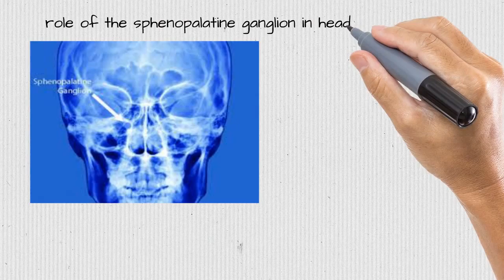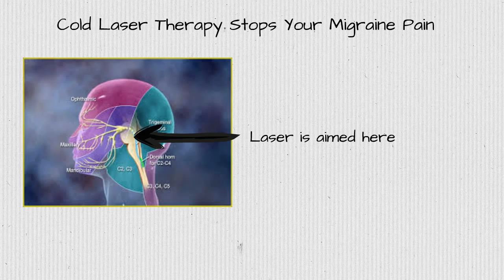Headache Stamford? Try this out 203 656 366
The world literature is filled with hundreds, if not thousands, of documents outlining researches on using low-power lasers to deal with various conditions. The condition we are attending to today is headaches. Low-level laser treatment (LLLT) has actually just been used in the United States given that 2002, although it has actually been made use of widely in Europe and Asia for many years.

At a wave length of 830 nanometers the high powered light infuses energy 5 centimeters deep. When it come to headaches and migraines the light stimulates the cells that line the little blood vessels called arterioles. The cells induce production of nitric oxide which relaxes the cell wall minimizing the unpleasant constriction of the blood vessel. As a matter of fact this is the same desired mechanism of the popular drugs Cialis and Viagra. Less limitation on the cell wall allows for better blood flow.

The laser will "desensitize" regional nociceptors, thereby reducing or getting rid of pain at the website. A nociceptor is a sensory receptor for uncomfortable stimuli. This yet another benefit of laser therapy. There is likewise some proof that the laser beam will reduce inflammation, even more chronic inflammation including more clinical weight to verifying this form of therapy.

An area of interest to numerous physicians and researchers on the subject of headaches is the sphenopalatine ganglion. The factor it is of such value is the sphenopalatine ganglion (SPG) is a collection of afferent neuron that is closely connected with the trigeminal nerve, which is the primary nerve involved in headaches and migraines. disorders.

By intending the low level laser at the sphenopalatine ganglion the migraine or headache patient can reap considerable relief with needing to rely on medications that are primarily palliative at finest. The headaches can be relieved long term with continued treatment.

The end outcome is that headaches and migraines and the resultant misery can take advantage of a therapy with virtually no side effects. This is being done right now and while anecdotal in nature I am happy to report the results have actually been significant. Using cold laser to reduce migraines and headaches is appealing and warrants further studies. The concern that remains is how do you get a pharmaceutical business to back a research of something they can not offer? The answer is it probably will not get really far without a turf roots type of movement.I need to go out and find out more about the uses of low level laser light treatment.